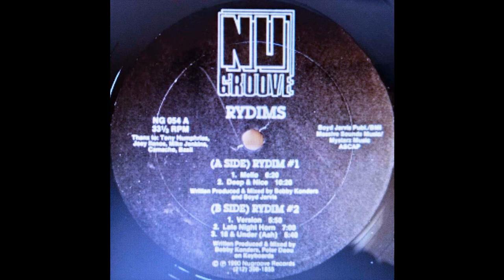Rydim #2 (Late Night Horn)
Label: Nu Groove Records
Format:
Vinyl, 12", 33 ⅓ RPM
Country: US
Released: 1990
Genre: Electronic
Style: House, Deep House